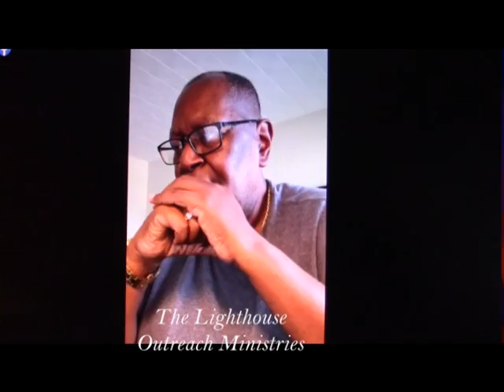The Lighthouse Pastor Williiam Staton